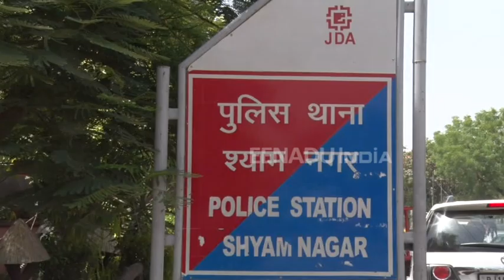16 साल से पुलिस की आंखों में धूल झोंकने वाला हिट एंड रन का आरोपी गिरफ्तार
जयपुर. राजधानी की श्याम नगर थाना पुलिस ने एक बड़ी कार्रवाई को अंजाम दिया है . जिसके तहत उन्होंने हिट एंड रन मामले में 16 साल से फरार चल रहे आरोपी को गिरफ्तार किया है.